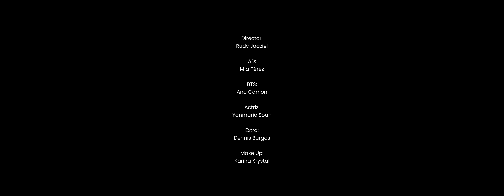Todavía - Pauneto feat. Onell Díaz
"Y estoy convencido de que nada podrá jamás separarnos del amor de Dios.  Ni la muerte ni la vida, ni ángeles ni demonios, ni nuestros temores de hoy ni nuestras preocupaciones de mañana. Ni siquiera los poderes del infierno pueden separarnos del amor de Dios.  Ningún poder en las alturas ni en las profundidades, de hecho, nada en toda la creación podrá jamás separarnos del amor de Dios, que está revelado en Cristo Jesús nuestro Señor."

Romanos 8:38-39

Directed by: @RudyJaaziel
Prod by: @Jahdyelo | Element Studio